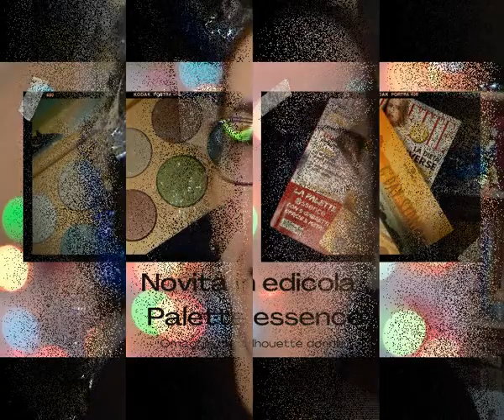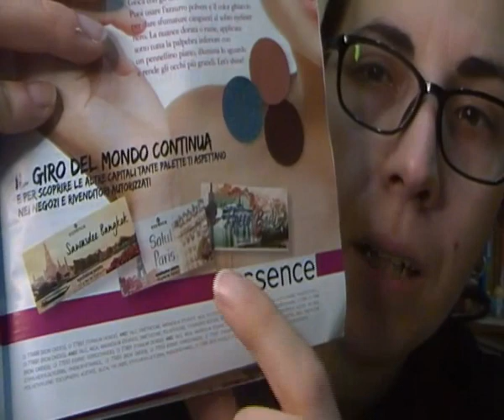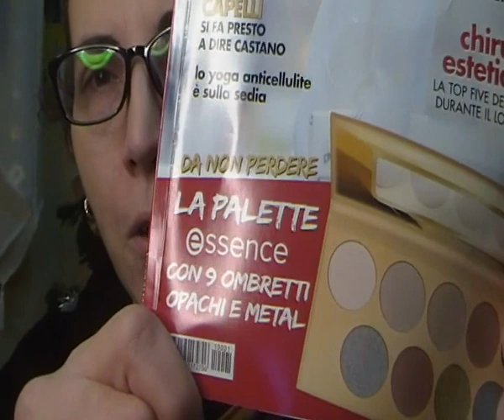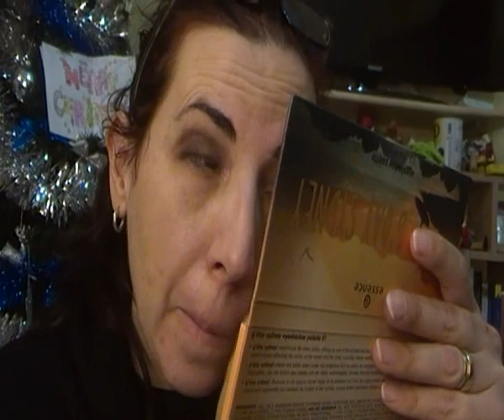novità in edicola - palette ombretti essence G-day Sydney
ti aspettiamo